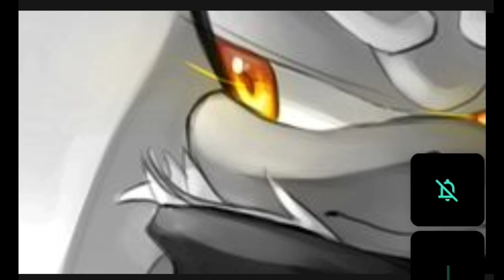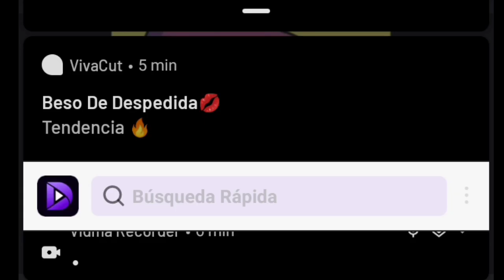Mulan 2 versión mephilva cap 11